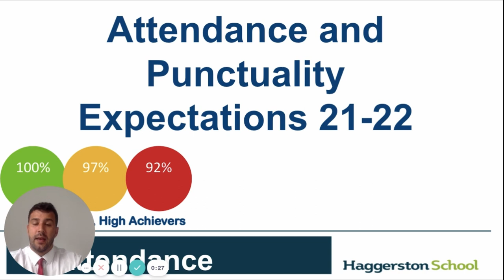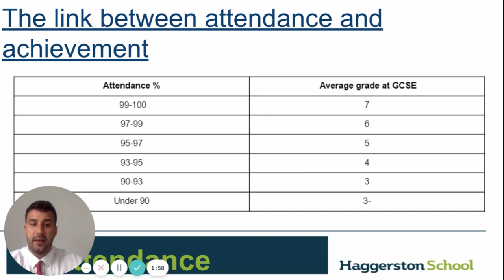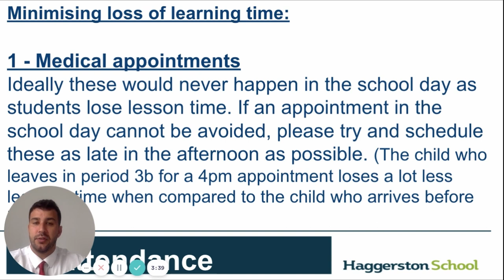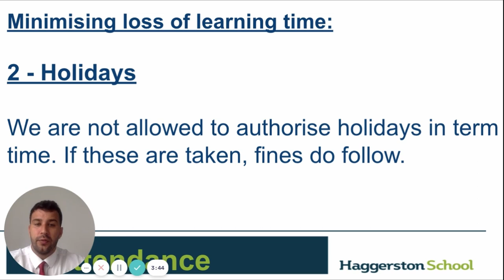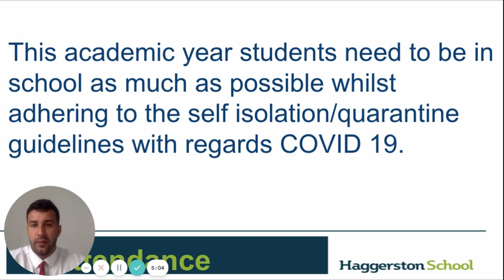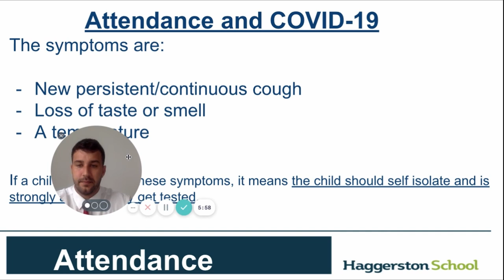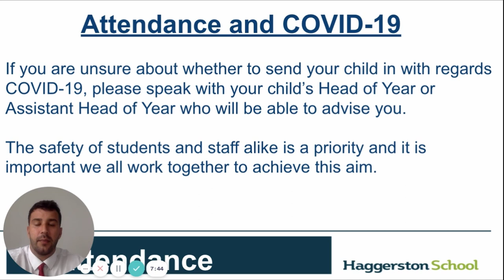Haggerston School Parents Information Evening 2021: Attendance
Haggerston Parents Information Evening: Attendance Mr Truan